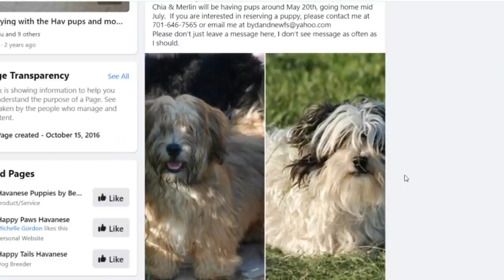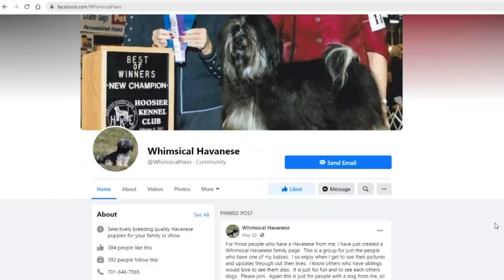We Got Our Puppy!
We Got Our Havanese Puppy!